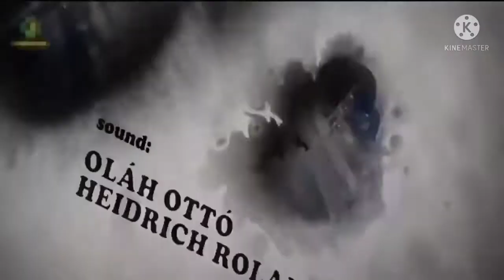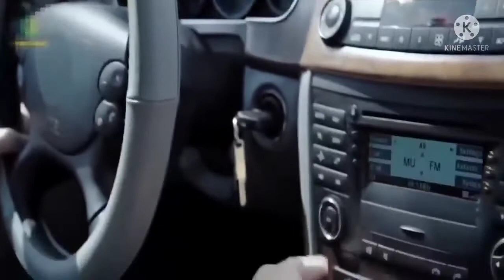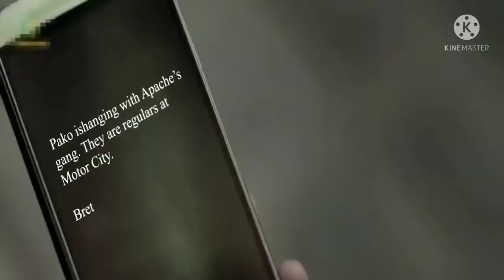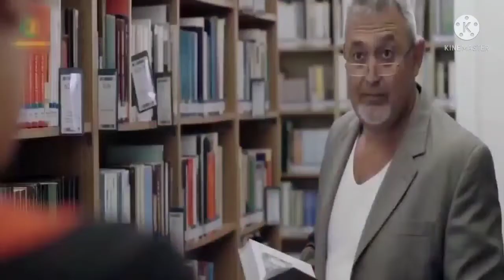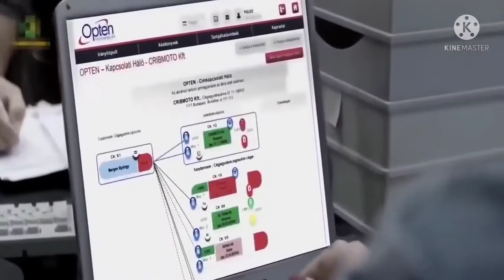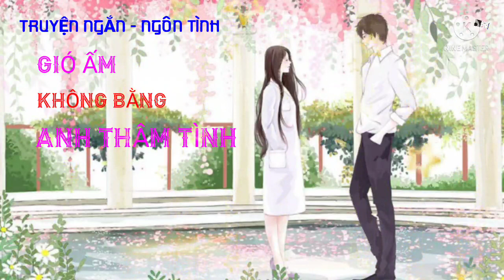TRUY BẮT TỘI PHẠM - Phim hành động mỹ, thuyết minh lồng tiếng, full hd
Kênh TVBPhim
- Các bạn hãy bấm đăng kí kênh và like để đón xem các bộ phim mới khi kênh đăng tải phim mới lên để không bỏ qua bộ phim nào nhé
 - kênh sẽ luôn đăng tải những bộ phim xưa hay lên - võ thuật
 - kiếm hiệp
 - phim ma hài
- phim tình cảm
 - phim ma kinh dị
 - phim quái vật kinh dị
- phim ma cương thi kinh dị
- phim khoa học viễn tưởng
- chúc các bạn xem phim